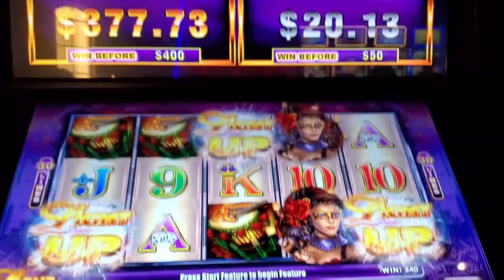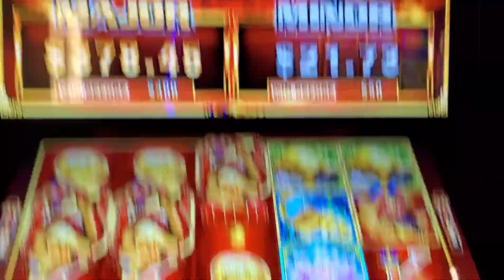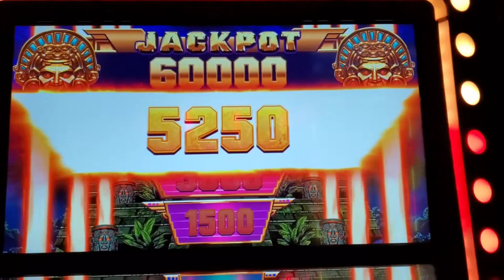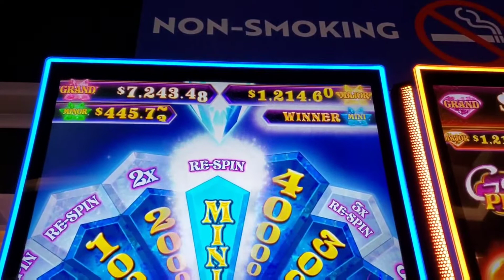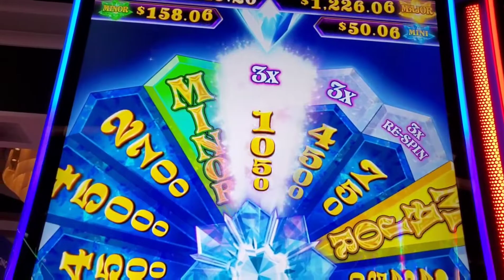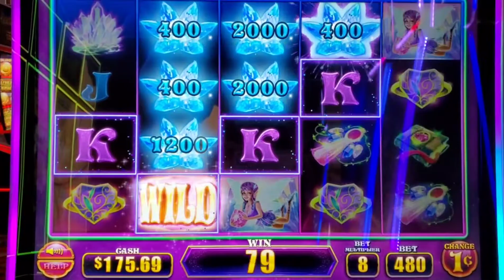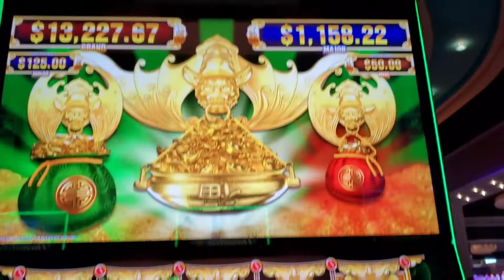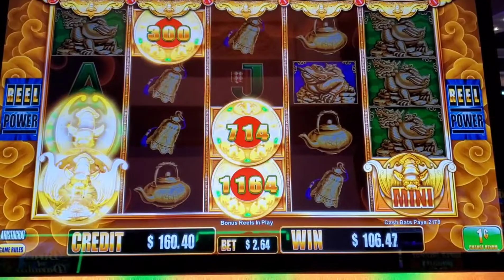NEW GAME ALERT: PIXIE PRIZE, CASH BATS + LIGHT UP